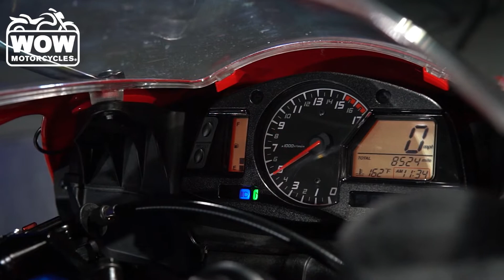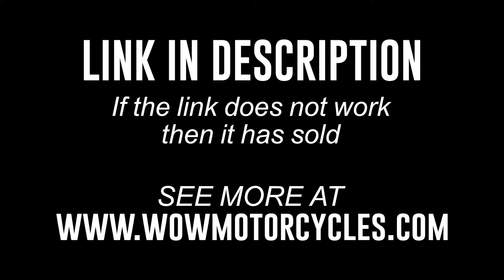2014 Honda CBR 600RR